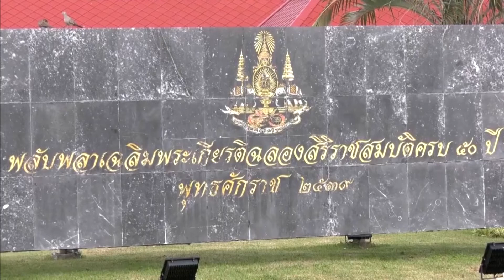องคมนตรี เป็นผู้แทนพระองค์ไปในการแข่งขันเรือกอและ เรือยอกอง และเรือคชสีห์ ชิงถ้วยพระราชทาน 2565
พระบาทสมเด็จพระเจ้าอยู่หัว ทรงพระกรุณาโปรดเกล้าโปรดกระหม่อมให้ พลเอก กัมปนาท รุดดิษฐ์ องคมนตรี เป็นผู้แทนพระองค์ไปยังพลับพลาที่ประทับริมเขื่อนท่าพระยาสาย อำเภอเมือง จังหวัดนราธิวาส ในการแข่งขันเรือกอและ, เรือยอกอง และเรือคชสีห์ ชิงถ้วยพระราชทาน ประจำปี 2565 ซึ่งเป็นหนึ่งในงานของดีเมืองนรา โดยก่อนการแข่งขันฯ มีการแสดงขบวนเรือบุปผชาติ ขบวนแห่ทางน้ำ ของหน่วยงานต่าง ๆ จำนวน 20 ลำ

สำหรับการแข่งขันฯ ครั้งนี้ จัดขึ้นระหว่างวันที่ 20-22 กันยายน 2565 มีทีมเรือเข้าร่วมการแข่งขัน ทั้ง 3 ประเภท รวม 41 ทีม เป็นเรือกอและ 18 ทีม เรือยอกอง 12 ทีม และเรือคชสีห์ 11 ทีม โดยมีเรือจากประเทศมาเลเซีย 2 ลำ ผลการแข่งขัน ประเภทเรือกอและ รางวัลชนะเลิศ ได้แก่ ทีม อบต.ปะเสยะวอ รองชนะเลิศอันดับ 1 คือ ทีมทหารเสือ, เรือยอกอง รางวัลชนะเลิศ ได้แก่ ทีมเทพชลธี รองชนะเลิศอันดับ 1 ทีม เทศบาลเมืองตากใบ และเรือคชสีห์ รางวัลชนะเลิศ ได้แก่ ทีม อัฟฟาน รองชนะเลิศอันดับ 1 คือ ทีม ROYAL POLICE จากประเทศมาเลเซีย

ในการนี้ องคมนตรี ได้มอบถ้วยพระราชทานแก่ทีมเรือที่ชนะเลิศการแข่งขัน และมอบของที่ระลึกให้แก่ผู้ให้การสนับสนุนการจัดการแข่งขัน